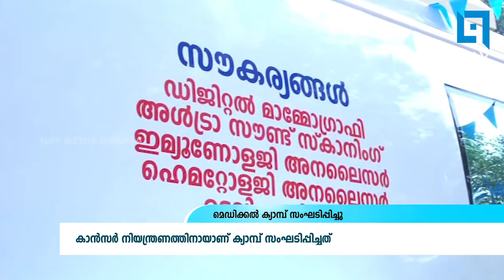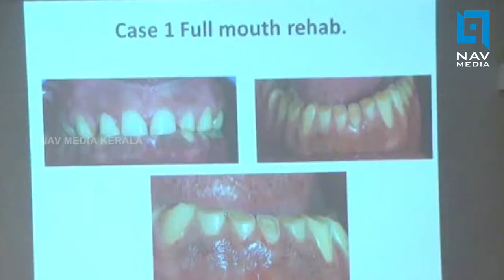പ്രാദേശിക വാർത്തകൾ 03-02-2019